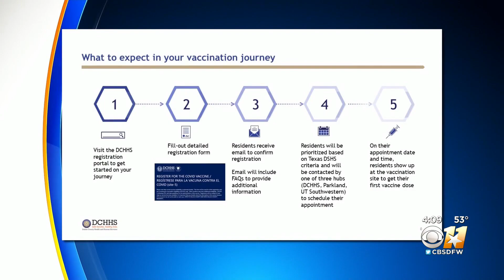City Of Dallas Vaccine Rollout Goes Rogue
In Dallas, the vaccine rollout effort appearing to go rogue: for those 75 and older, county registration and appointments, no longer required at the fair park location